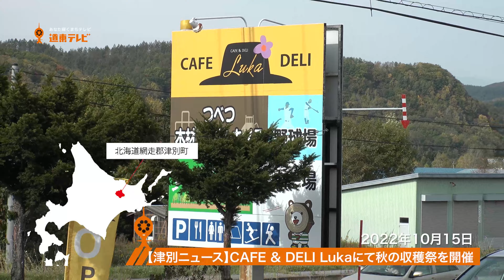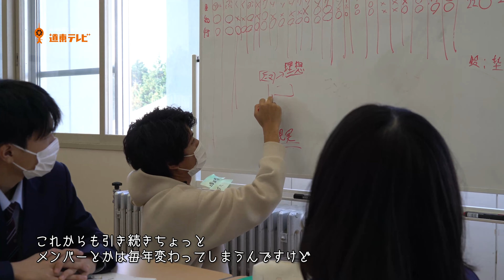【津別ニュース】CAFE&DELI Lukaにて秋の収穫祭を開催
【津別町ニュース】
2022年10月15日北海道津別町のCAFE＆DELI Lukaにて秋の収穫祭を開催した。
参加した皆様にお話を聞いた。

もよろしくお願い致します。

取材　立川彰